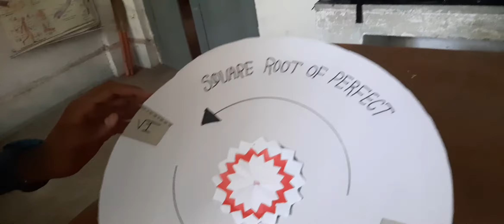29 October 2021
He also told my students how to look at the square root of any number in this place and how to study.